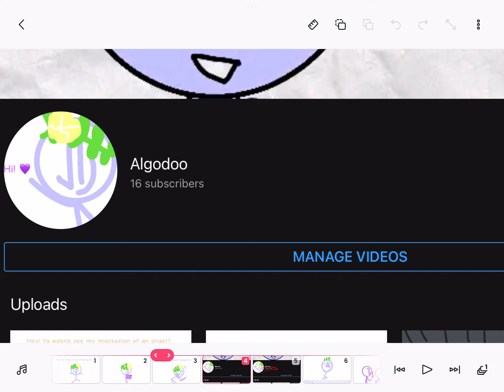I LOST A SUB?!